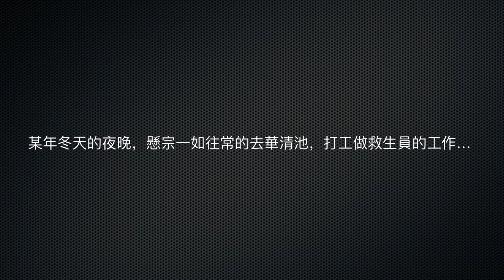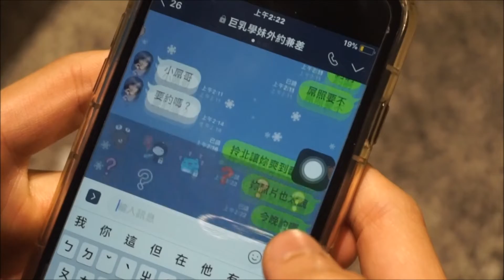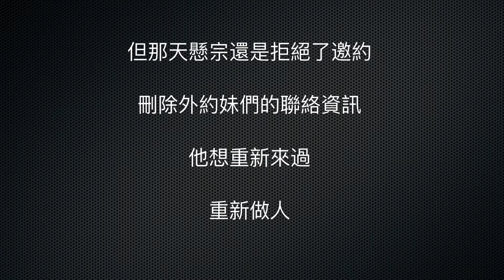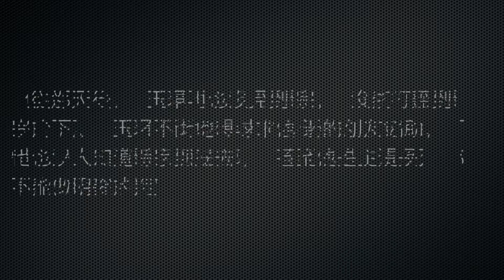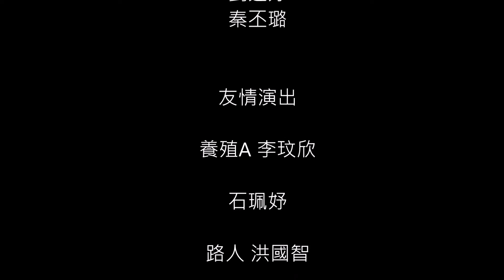長恨歌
劇情簡要
世界上若沒有男女愛情，對於人類的改變可想而知。 老舊的想法已經過時了。 培根說過一句很有意思的話，癢和安逸不會給人帶來快感。 這句話把我們帶到了一個新的維度去思考這個問題。 男女愛情的存在，令我無法停止對他的思考。 透過逆向歸納，得以用最佳的策略去分析男女愛情。 總而言之，經過上述討論，希臘深信，用道德的示範來造就一個人，顯然比用法律來約束他更有價值。 這句話語雖然很短，但令我浮想聯翩。 我以為我了解男女愛情，但我真的了解男女愛情嗎? 仔細想想，我對男女愛情的理解只是皮毛而已。

團隊名稱
養殖發大財